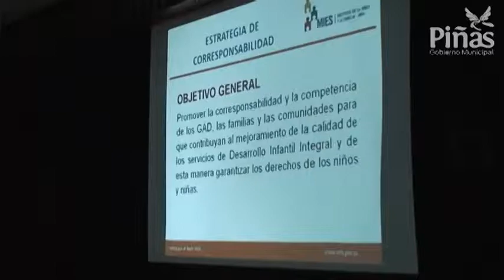Lanzamiento de la Campaña de Corresponsabilidad Social MIES - INFA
Lanzamiento de la Campaña de Corresponsabilidad Social MIES - INFA. con la participación del director provincial del INFA Lic. Jandry Vilela y el Alcalde de de Piñas Joseph Cueva González